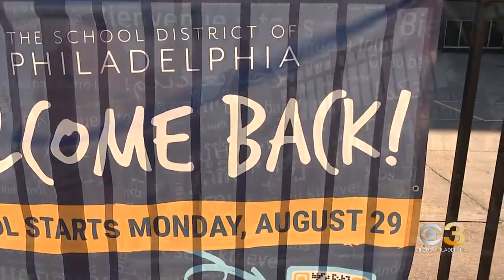Philadelphia School District’s new assistant superintendent hopes to inspire students